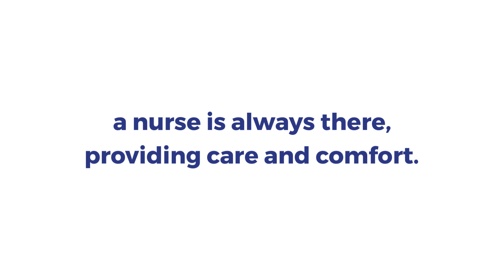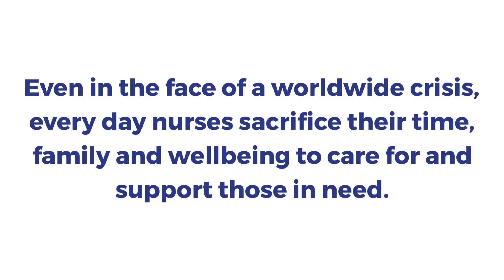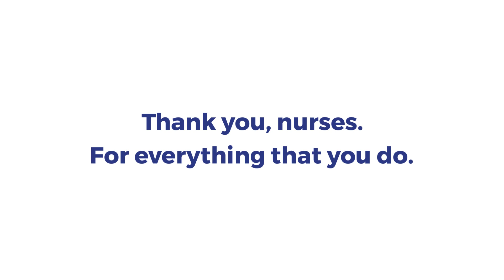World Diabetes Day 2020: Nurses make the difference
The work nurses do directly impact lives. This World Diabetes Day, Diabetes Victoria celebrates all nurses for their dedication and service. Thank you, nurses. For everything that you do.

Celebrate them this World Diabetes Day